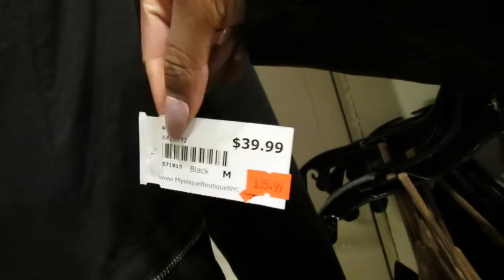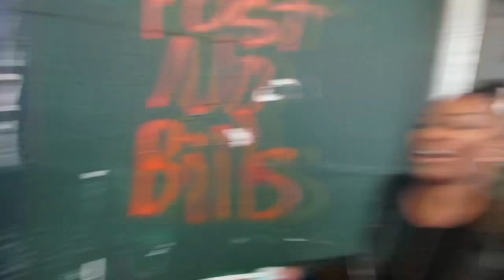VLOG #187 AALIYAHJAY + JAYLAKORIYAN +ROCHELLE CLARKE TAKE NEW YORK!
This was too much fun! Where have these girls been all my life!!!